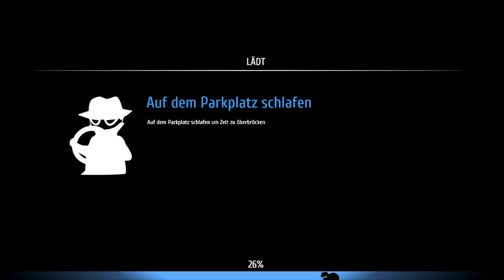Der Start der Powells-Saga! | Thief Simulator #18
noch mehr fun